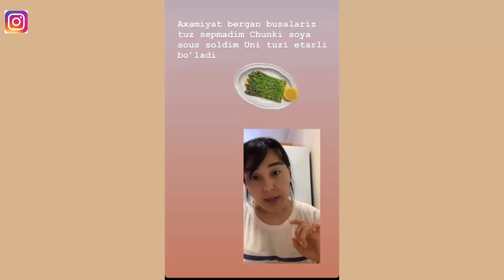Ayisha vlogs mani solagimmi oqizdi🤨 @Sabimuslimka 1 kundagi Vlogi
Ayisha vlogs mani solagimmi oqizdi🤨  @Sabi Muslimka  1 kundagi Vlogi

                                  HUSH         🤝         KELIBSIZ

                      📵  ВНИМАНИЯ       ⛔️         ХЕЙТЕРЫ 🚯